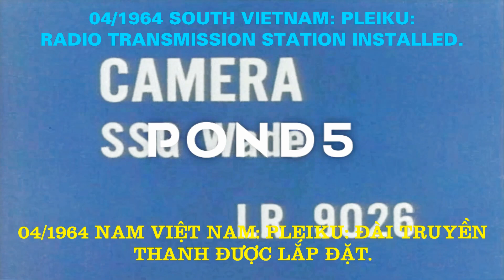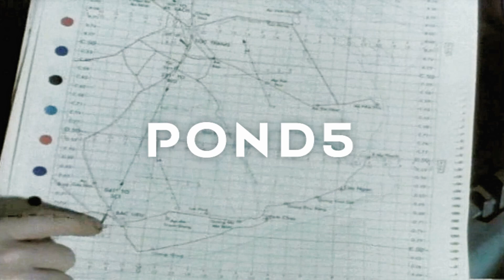04/1964 South Vietnam: Pleiku: Radio Transmission Station Is Installed – Pleiku: Đài Truyền Thanh...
04/1964 South Vietnam: Pleiku: Radio Transmission Station Is Installed – 04/1964 Miền Nam Việt Nam: Pleiku: Đài Truyền Thanh Được Lắp Đặt.

VIỆT NAM CỘNG HÒA: GIAI ĐOẠN 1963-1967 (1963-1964): QLVNCH & ĐỒNG MINH: 04/1964 South Vietnam: Pleiku: Radio Transmission Station Is Installed – 04/1964 Miền Nam Việt Nam: Pleiku: Đài Truyền Thanh Được Lắp Đặt.